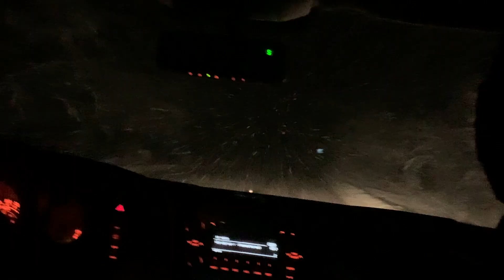I Skied Whistlers Insane Road Gap! 😨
The lads have been firing park all year but Whistler got dumb on so we went out and smashed some pow!! Phil & Matt nutted up and absolutely sent this huge road gap in on Whistler Blackcomb! We also ripped off some cliff as well 🛸  ENJOY 💕

SKIERS INCLUDE:
Zach Fillier, Phil Langvien, Matt Duff, Jake Sandstrom, Lief Wilson, and Luka

THERE IS TONS OF BADASS EXCLUSIVE CONTENT
(Trick Tutorials, Exclusive Vlogs, Games of SLVSH, Instabangers, Weekly Livestreams, etc)